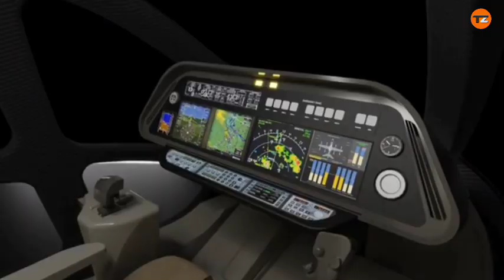Future Flying Vehicles That Will Change the World YOU Never Seen Before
Discover the most advanced Future Flying Vehicles that are set to revolutionize transportation! From electric VTOLs to personal air taxis, these futuristic machines promise faster, cleaner, and more efficient travel. Whether it’s for daily commuting or emergency response, flying vehicles are no longer science fiction. Watch now to explore the top innovations that could soon take over our skies and change the world forever.

Links 🖇️

Tech Zone Inventions does not fully own the material compiled in this video. It belongs to individuals or organizations that deserve respect.